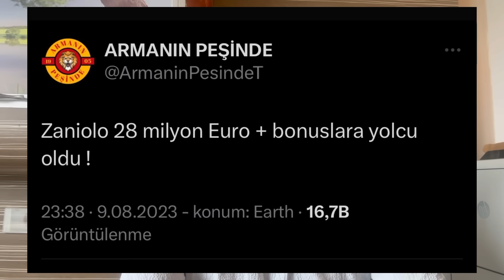TETE GS FORMASINI GİYDİ I TRANSFERDE HAREKETLİLİK VAR I TETE VİDEOSU GELİYOR I ZANİOLO I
Galatasaray da transfer hareketliliği var. Zaniolo için gelen teklifi açıklıyoruz. Tete formayı giydi. Gazeteci Erdal Bozkurt detayları aktarıyor...

Herkese merhabalar. Ben Erdal Bozkurt.  Endekspor ve Haber 1905 youtube kanallarında futbol yorumluyorum. Aynı zamanda uluslararası Al-Ain Türkçe gazetesinde yazıyorum. Haber 1905 youtube kanalımda haftanın her günü Galatasaray'ı konuşuyoruz. Şimdiden herkese teşekkür ederim. Canlı yayınlarda soru ve görüşlerinizi bekliyorum.